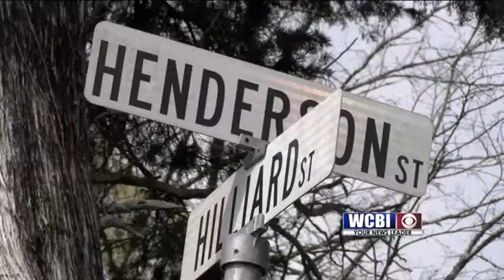SPD Officer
Starkville Aldermen are asking the district attorney's  office to investigate a case involving a Starkville Police Officer.